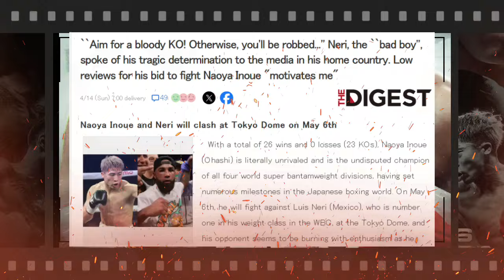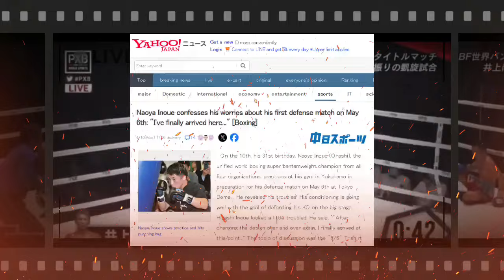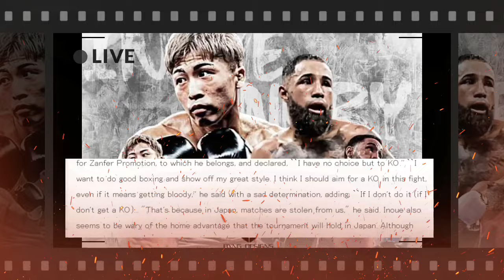BREAKING: Angas ng Pinas is back! Inoue, kinabahan agad! Nery, gusto ng madugo na laban kontra Inoue